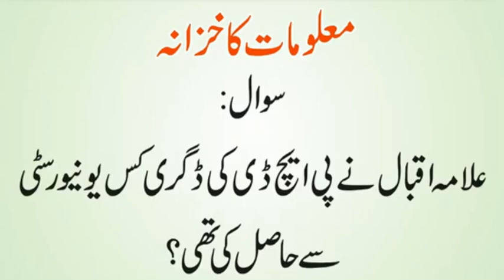Salai Machine Kis ne Banai | Ice Cream Machina Kis Ne Ijad Ki| Ainak Kis Ne Banai | Urdu & Hindi